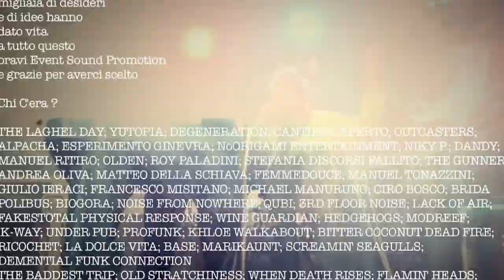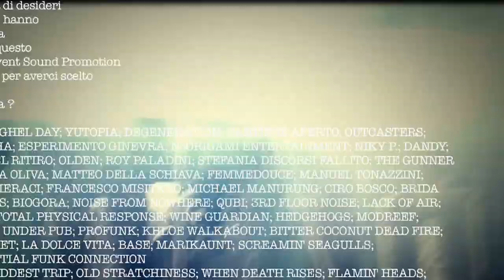DOCU Bonsay: Music Pop Village Montecampione, NoOrigami.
Music Pop Village, Montecampione BS.
L'evento si sviluppa in 5 giorni di audizioni.
40 band, quasi 200 musicisti, cantautori e produttori vengono selezionati dalla commissione artistica di Event Sound Promotion.
Questa è solo una minuscola particella, un campione di quello che è stato.
NoOrigami documenta la vita della stanza O3 destinata a diventare una fucina di idee a rotazione.
I Protagonisti:
VetSera, Fabio Fox, Niki P. e NoOrigami con gli interventi esterni di Femme Douce e Olden.
Buonavisione.